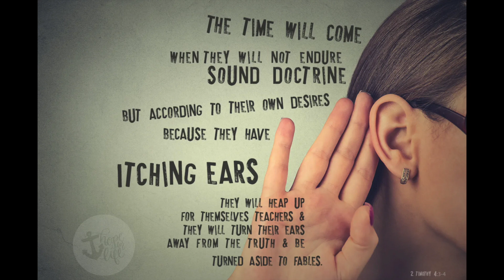WARS & RUMORS OF WAR, EARTHQUAKES | Are These All Things Related To The Bible Prophecies?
Hey guys,

Matthew 24:3-8
3 And as he sat upon the mount of Olives, the disciples came unto him privately, saying, Tell us, when shall these things be? and what shall be the sign of thy coming, and of the end of the world?

4 And Jesus answered and said unto them, Take heed that no man deceive you.

5 For many shall come in my name, saying, I am Christ; and shall deceive many.

6 And ye shall hear of wars and rumors of wars: see that ye be not troubled: for all these things must come to pass, but the end is not yet.

7 For nation shall rise against nation, and kingdom against kingdom: and there shall be famines, and pestilences, and earthquakes, in divers places.

8 All these are the beginning of sorrows.